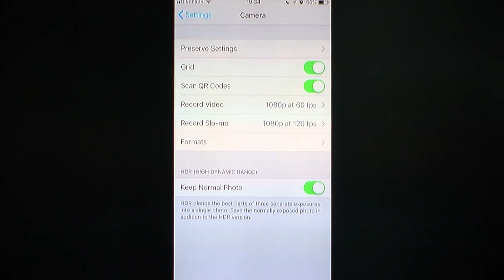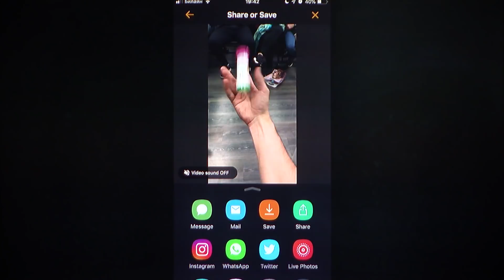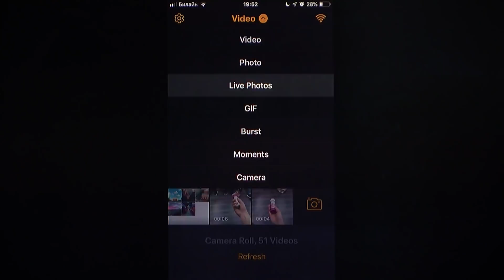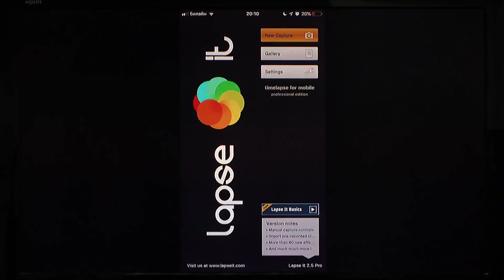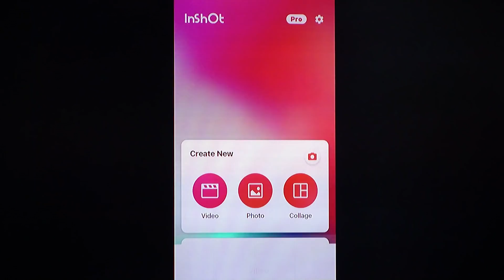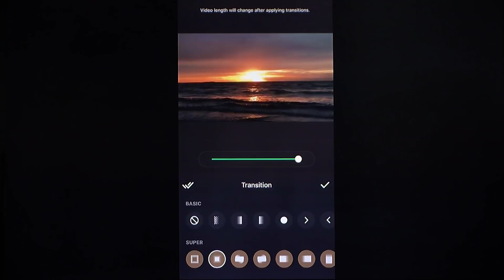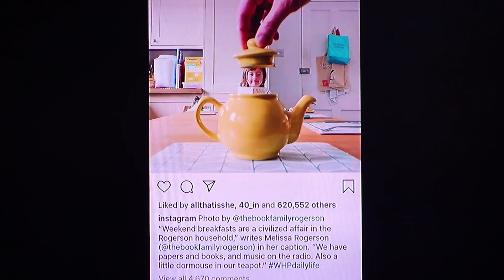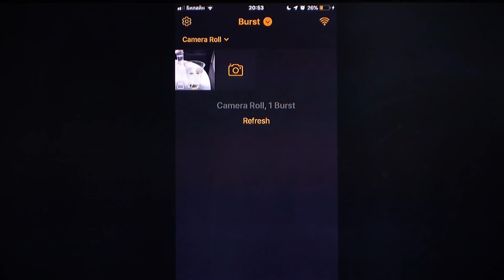Создание креативного видеоконтента . Вадим Кочетков (Академия re:Store)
Вадим Кочетков - автор двух блогов в Instagram c общей аудиторией более 75 тыс. Просмотрев лекцию, вы узнаете, как шаг за шагом монтировать, снимать бумеранги, Stop-motion и другие видео.

Один из блогов Вадима посвящен креативному видеоконтенту, который он создаёт, используя камеру iPhone и многочисленные приложения для обработки и монтажа. Значительная часть лекции посвящена именно этим приложениям.

Полезные приложения (не были показаны на лекции)
Quick (сделать быстро видео из нарезок)

Все мероприятия Академии re:Store бесплатны. Актуальная информация о предстоящих лекциях и регистрация доступны в группе VK и на сайте: